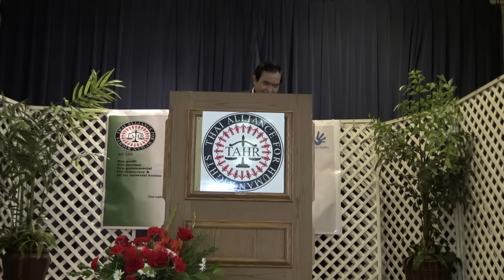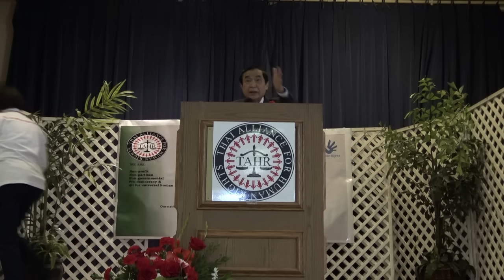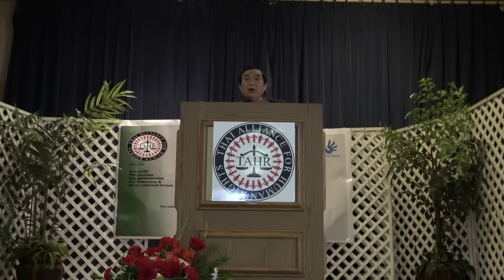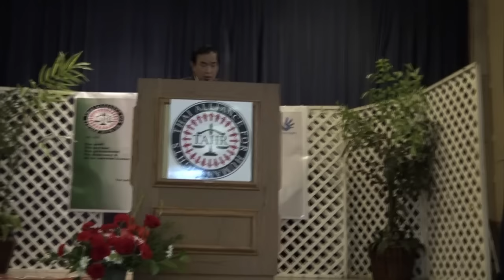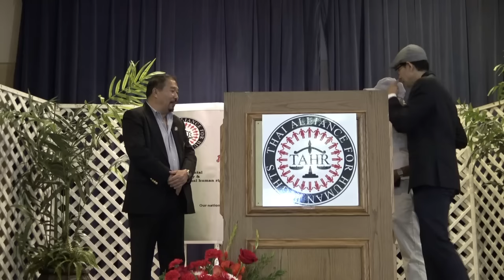2. คุณจารุพงศ์ เลขาธิการองค์การเสรีไทย ปาฐกถาพิเศษ เมืองไทยจะก้าวพ้นหลุมดำ ได้อย่างไร?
|||  1. ดร.เพียงดิน กล่าวเปิดงาน + คุณจารุพงศ์ ปาฐกถาพิเศษ เมืองไทยจะก้าวพ้นหลุมดำ ได้อย่างไร (1)
|||   2. คุณจารุพงศ์ เลขาธิการองค์การเสรีไทย ปาฐกถาพิเศษ เมืองไทยจะก้าวพ้นหลุมดำ ได้อย่างไร? และเสรีไทยที่ผ่านมาหนึ่งปีและอนาคต

|||3   อเนก ซานฟราน ปาฐกถาพิเศษ หัวข้อประเทศไทยต้องเปลี่ยนระบอบ คนไทยต้องเปลี่ยนสันดานและความคิด

||| 4   ดร.เพียงดิน รายงานสรุปกิจกรรมประจำปี 2015 และการยกระดับภาคีฯ สู่ความเป็นสากล

มหาวิทยาลัยประชาชน นปช.ยูเอสเอ และเครือข่าย สนับสนุนการเผยแพร่ เพื่อให้ความรู้และตีแผ่ความจริง

ขอให้พี่น้องเชื่อมั่นในพลังของมดแดงล้มช้าง... แต่อย่าผลีผลามแสดงตัวให้เขาใช้ความรุนแรงจัดการกับพี่น้อง อย่าทำอย่างย่ามใจ อย่าทำเพื่อสะใจ อย่าหวังผลประโยชน์ และอย่าคิดเด่นดังหรืออิจฉาริษยากัน ภารกิจอันศักดิ์สิทธิ์ หรือ noble mission ในการกู้ชาติ แล้วสร้างชาติใหม่ให้ลูกหลานนี้ เป็นสิ่งที่เราควรภูมิใจร่วมกันอย่างยิ่ง

เพื่อร่วมเป็นฐานของการปฏิวัติในอนาคตอันใกล้นี้ และเริ่มต้นทำงานในฐานะมดแดงล้มช้างทันที (ข้อมูลทุกอย่าง เป็นความลับสุดยอด ดร.เพียงดิน รักไทย จะดูแลเองแต่ผู้เดียว และอย่าได้ติดตามลิ้งค์อื่นใด นอกจากลิ้งค์นี้จากเฟสบุ๊คของดร.เพียงดิน และลิ้งค์ที่อยู่ใต้ยูทูปวิดีโอของ มหาวิทยาลัยประชาชน Official เท่านั้น)